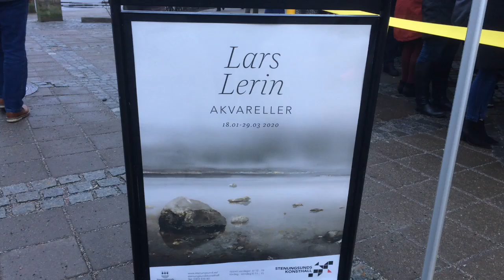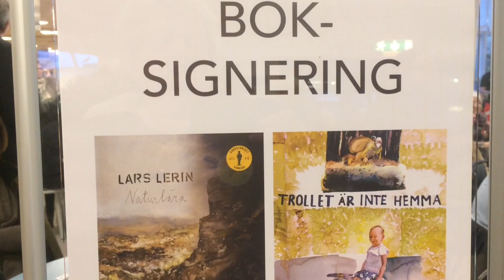Lars Lerin i Stenungsund